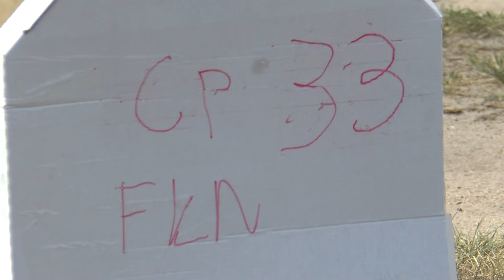P1 FK 33 Mikael Brageot